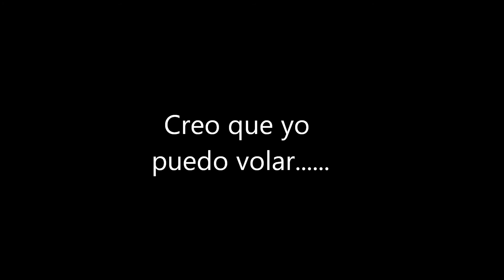Parapente Biplaza Granada Beatriz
Granaltura
Parapente Biplaza Sierra Nevada (Granada)
Técnicos Deportivos de Esquí, Parapente y Paramotor.
Clases de Esquí para particulares y grupos.
Fotografía, publicidad y espectáculos aéreos.
Vuelos Biplaza, Cursos de Iniciación, Progresión y Perfeccionamiento.
Tlf: 0034 (+) 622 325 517